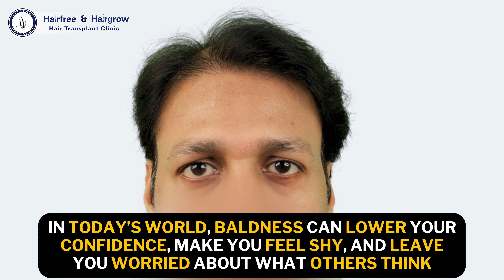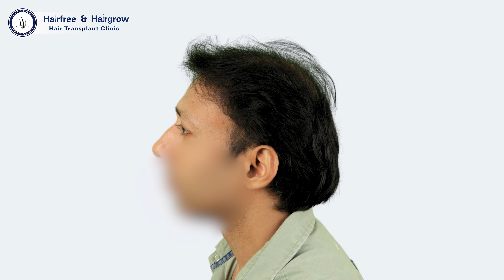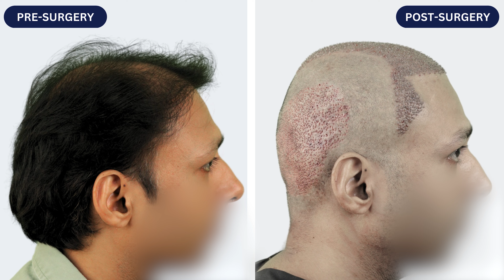Hair Transplant in Pune | Cost of Hair Transplant in Pune | Hair Transplant Doctor in Pune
Hair Transplant in Pune | Cost of Hair Transplant in Pune | Hair Transplant Doctor in Pune Reclaim Your Confidence with Natural Hair Transplants!

Are you experiencing hair loss in Pune and considering a hair transplant? Look no further than Hairfree And Hairgrow Clinic in Pune!

At Hairfree And Hairgrow, we specialize in providing high-quality hair transplant services in Pune. Our clinic offers competitive pricing on hair transplants, including FUE techniques, ensuring you get the best value for your investment. Whether you're concerned about the cost of hair transplant in Pune or seeking top-tier results, our experienced doctors and advanced treatments promise excellent outcomes. We are committed to transparency and offer various hair loss treatments tailored to individual needs.

Recent feedback highlights our dedication to patient care, with one satisfied client praising the safety and effectiveness of our procedures. Despite initial nervousness, the patient was thrilled with the results, underscoring our commitment to delivering exceptional hair transplant outcomes. At Hairfree And Hairgrow, we strive to provide both affordable and superior hair restoration solutions in Pune, ensuring a comfortable and successful experience for every patient.

If you are also considering a hair transplant, visit Hairfree And Hairgrow Clinic. Our team of professionals will provide you with a personalized consultation and a tailored treatment plan to help you achieve the best possible results. Let us help you regain your confidence with natural-looking, long-lasting hair.
Hair Loss in Pune? Regain your confidence with a natural hair transplant at Hairfree And Hairgrow Clinic, Pune. We specialize in FUE transplants for thinning hair and receding hairlines.

✅ 17,000+ Successful Surgeries
✅ Natural Hairline Design
✅ Experienced Hair Transplant Surgeons
✅100% Patient Satisfaction Guaranteed

Hair Loss Treatments We Offer:
Large & Mega Session Hair Transplants
Weak Donor Area Hair Transplants
Hair Restoration for Grade 4/5 Hair Loss

Follow us for hair transplant tips and success stories!